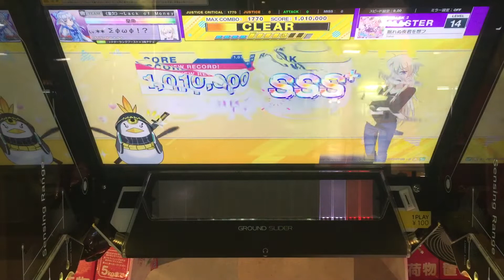【CHUNITHM】AJC(理論値) 眠れぬ夜君を想フ【MASTER 14】手元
【CHUNITHM】AJC(理論値)
【MASTER 14】手元
眠れぬ夜君を思フ

イメージははねリズムだからムズいってくらいだけど、手前にゴミ付いてる言ノ葉配置、非対称言ノ葉配置、巻き込み避けられないホールド&エア、ほか32分階段とはねた指押しいっぱいで割と最初から最後までムズい